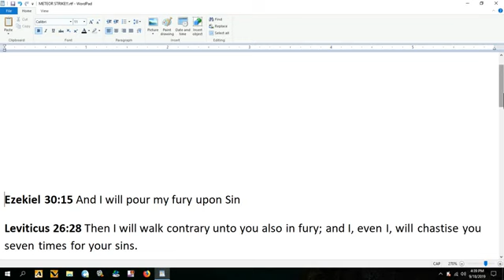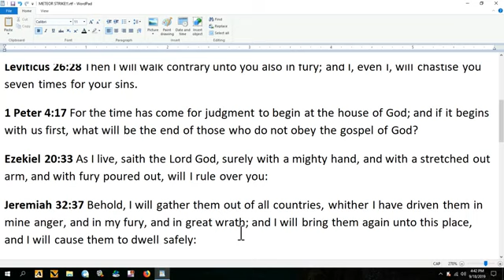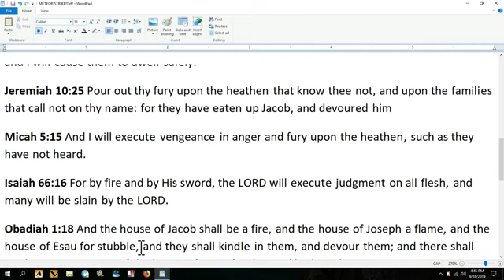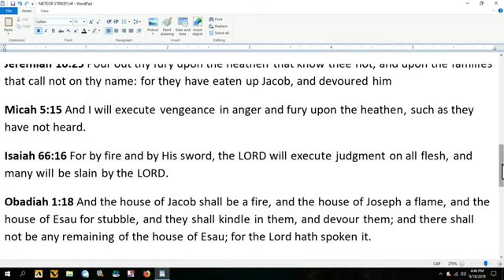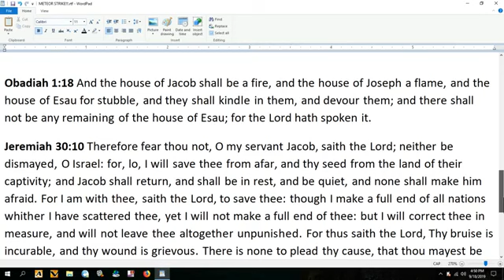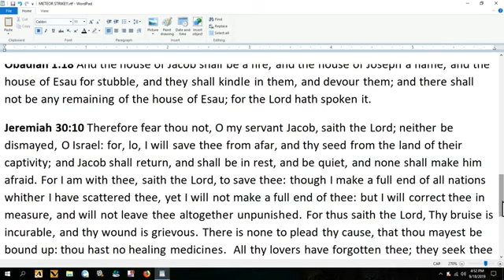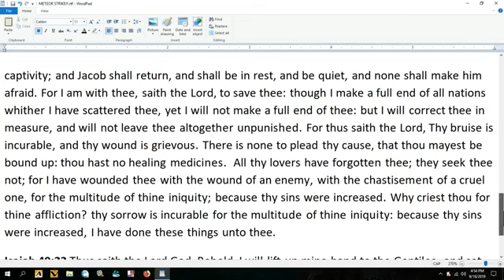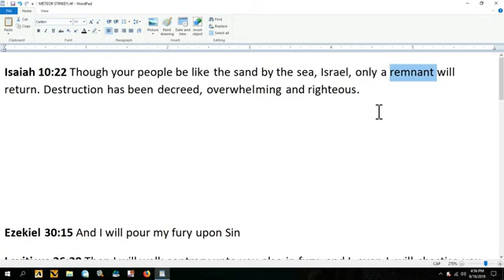MIRROR: WITH FURY WILL I RULE OVER YOU!!!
💖💖💖SHALOM💖💖💖